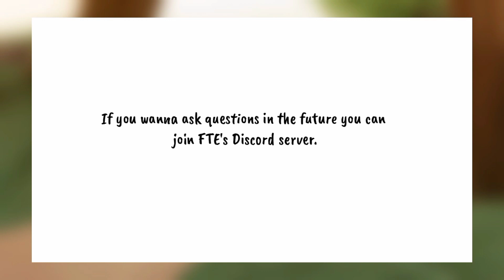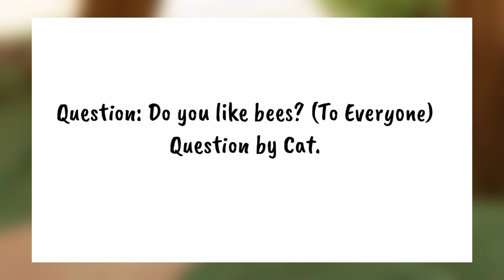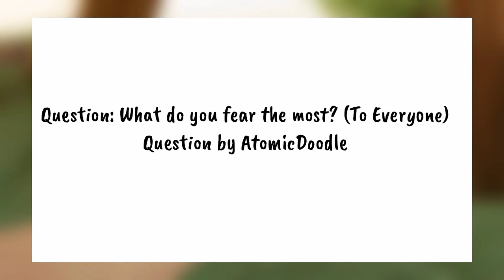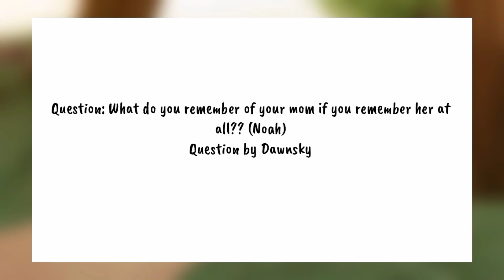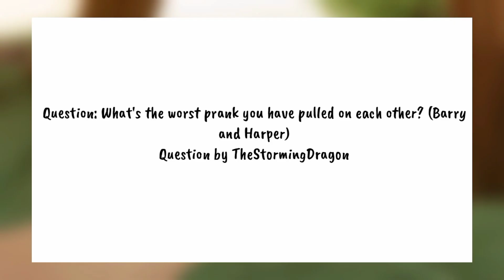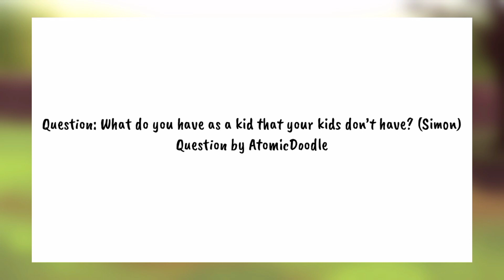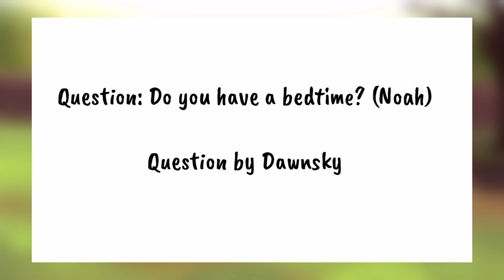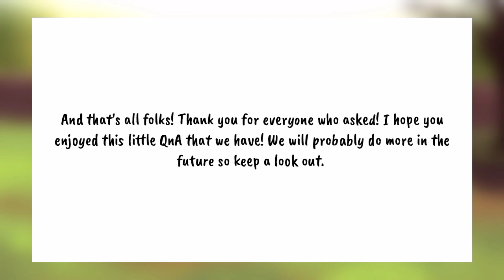Fight to Exist // Q&A #1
Welcome to our first ever QnA! Thank you everyone who has participated and asked the characters questions. We will probably do this again once Episode 1 is out. ALSO- THANK YOU TO MY CREW AND CAST!! You guys are amazing!! If you want more FTE Content feel free to join my Server, I don't bite. I promise.

•Cast•

CougarMacDowallVa (Barry)

PeeJ (Simon)

•Colorists•

FancyFeast

•BG artists•